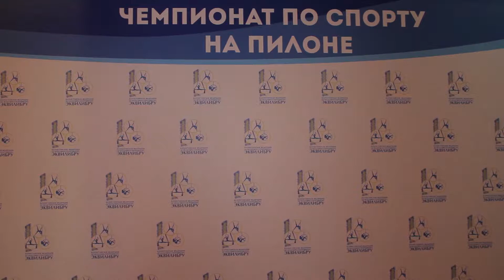60 Саймасай Лаура, г Астана, “DA Istina”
1место
категория Semi Profi подгруппа B
чемпионат по спорту на пилоне, Казахстан, Астана, май 2017